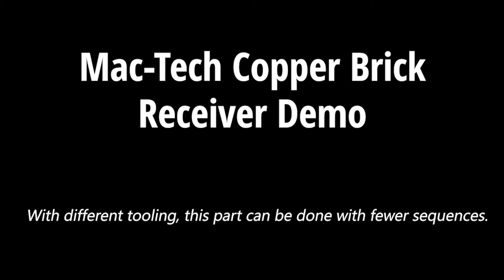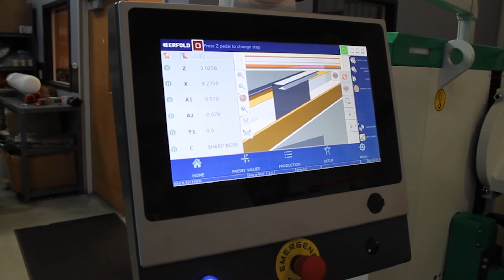Mac Tech | Erbend MFD Folder Demo Bend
At Mac-Tech, we strive to leave a lasting impression with every single customer—a positive one, marked with excellence and focus on total satisfaction.